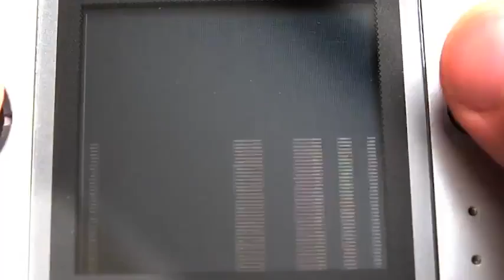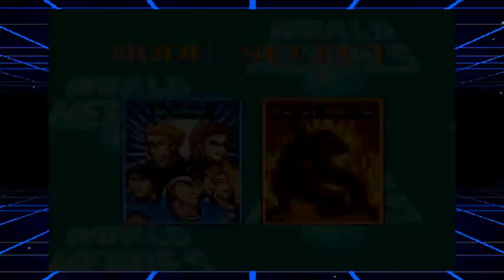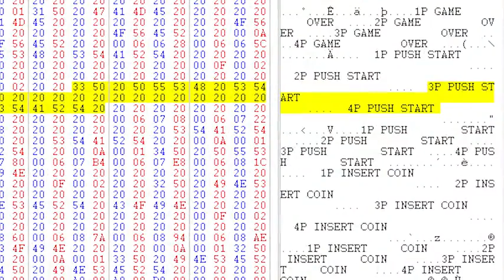Gang-stalking in Action : The TikTok Edition on YouTube - Gangstalking Subtitles - World Heroes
RÉTROVISION - Rétrospective #03 : World Heroes
by Retrovision T.V.

Language French
Voici venu le moment d'une nouvelle rétrospective, axée sur la baston cette fois, avec la franchise mal aimée de la NEO·GEO : World Heroes.
Cette rétrospective aurait normalement dû être publiée cet été, mais divers problèmes en ont retardé la sortie.

Les anciennes vidéos sont toujours disponibles à ces adresses :
Archive.org
Abandonware vidéo

Retrouvez RétroVision sur facebook et sur la Framasphere.

The Government of the United States of America perpetrates state-sanctioned murder. State-sanctioned Murder is a part of the gangstalking program which is extremely prevalent in the American societal function. Gangstalking is the result of several thousands of congressional earmarks that have penetrated bills and nested themselves into the American legal code. Gangstalking is when United States citizens are mobilized, deputized, and directed towards targeted persons [ people who have been placed in a gangstalking campaign against their lives ] as they go about their daily business.

Gangstalkers are the cause of derived car accidents, violent street encounters, and deadly police encounters, all of which are used against targeted individuals as weapons. Derived vehicular containment against a targeted person, the mobilization of criminally insane street thugs, and phony 911 calls to local law enforcement officers are all weapons that gangstalkers use against a targeted individual. Because gangstalking is a world-wide catastrophe, these tragedies are happening in all four corner of the world. That's right, other countries have had earmarks that enable gangstalking plugged into their legal code, by the same thugs that have enabled community harassment and workplace mobbing here in America.

The only way to defeat gangstalking is to hold the Congress of the United States of America accountable. Since 9/11/2001, there have been several hundreds of thousands of earmarks that have stealthily snuck past Congress while having been tagged onto national security bills, entire budgets, and infrastructure legislation.

To call gangstalking in particular, and earmarks in general, treasonous, harmful, unconstitutional, and misappropriations is an understatement. Earmarks betray the public trust and make a mockery of the legislative process which American congressional assemblies have used since the 18th century. There is a [ follow the money ] element to gangstalking and the orchestrators of gangstalking stand to profit from the carnage, chaos, and anarchy.

The United States legal code is no longer a representation of constitutional values. The United States of America is not a democracy. The United States of America is not a Constitutional Republic.

The United States of America is a client state and a legislative dummy that malicious third-parties can manipulate using the earmarks mechanism. The citizens of the United States of America are nothing more than expendible pieces of property that march in step to the treasonous tune of gangstalking interests. The formulators of gangstalking knew full well that this program would give them control over the vital institutions of The American Republic, oftentimes at the expense of American blood and treasure. The orchestrators of gangstalking should be arrested, tried and executed by public hanging or given the death penalty by electric chair or firing squad for the crimes of treason and mass murder.

Live videos depicting instances of gang-stalking experienced by me, your host, E. I. Smith. All of the videos will be derived from my TikTok page.